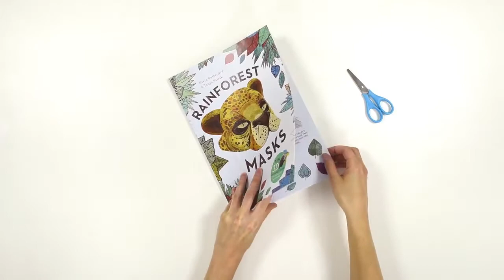Rainforest Masks Ten 3D Rainforest Masks to Press Out and Make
Pop out and play with these amazing rainforest creature masks! A toucan, a jaguar, a frog, a butterfly and more are waiting to be brought to life inside these pages – all they need is you!
Featuring ten strikingly beautiful illustrated paper masks to press out and build, making and wearing these rainforest faces leads children on a crafting journey to creative play.
Great for play dates or rainy day activities, costume parties, or dressing up just for fun, these masks stimulate and encourage children’s imaginations to run wild.